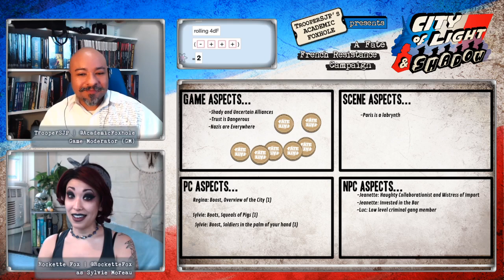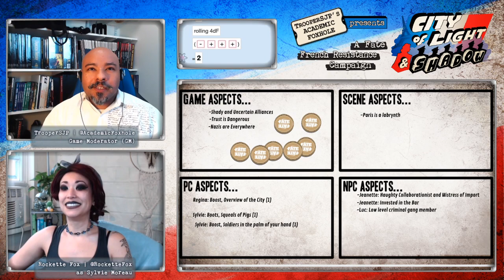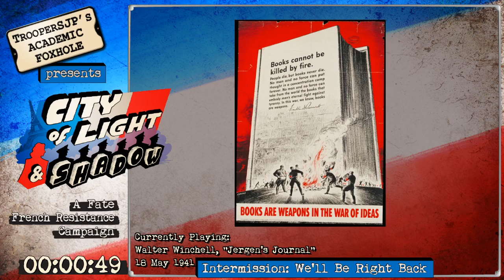City of Light and Shadow, S1 Ep 9: Little Scraps of Paper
City of Light and Shadow is a weekly FATE French Resistance Campaign airing live on Fridays, 7pm ET

Solo Episode No 1! Sylvie Moreau sets off to rescue someone very important to her from the Drancy camp just North of Paris. But when she arrives, she gets more than she bargained for and is confronted with some very hard choices.

City of Light and Shadow, Season 1, Episode 9: Little Scraps of Paper.
An Academic Foxhole Production, this episode originally aired, Friday, May 1st, 2020